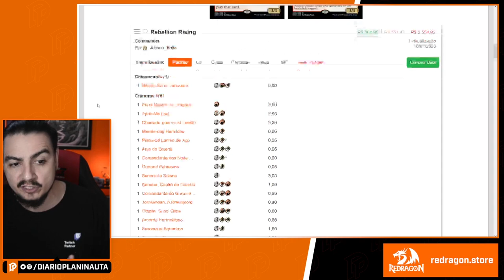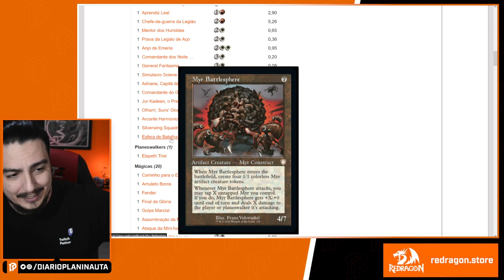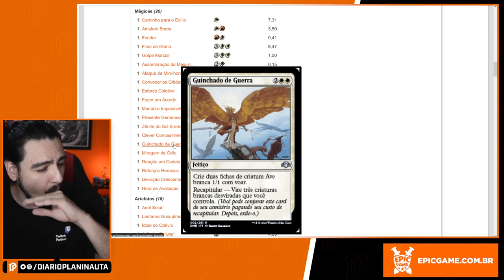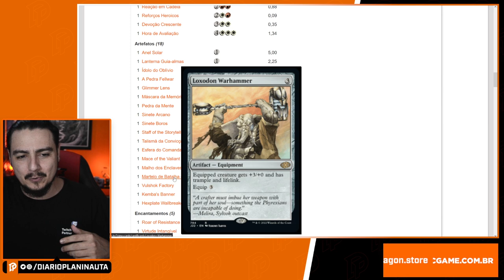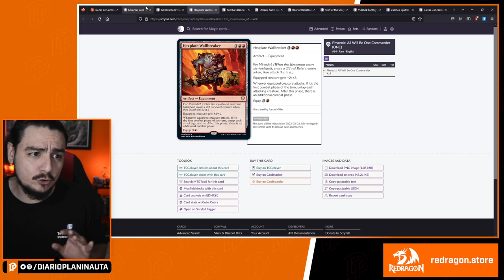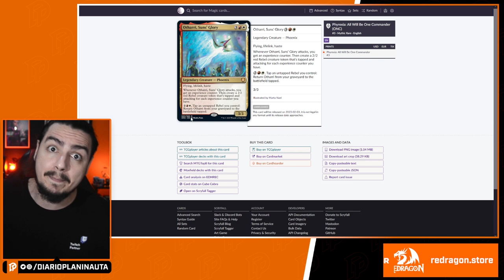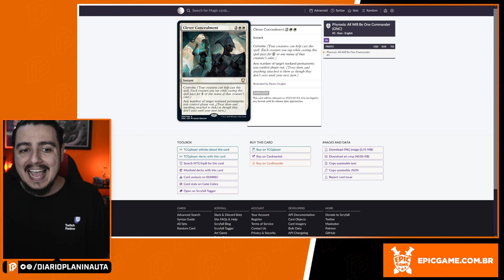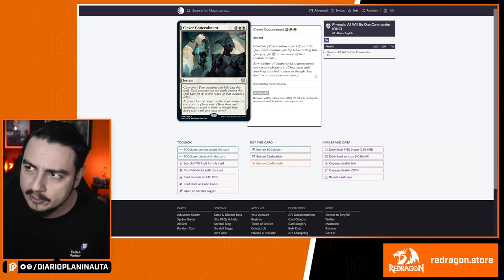ANÁLISE DO COMMANDER REBELLION RISING [PHYREXIA]